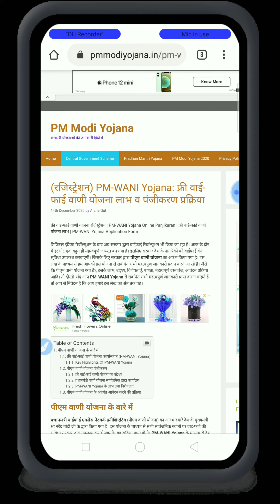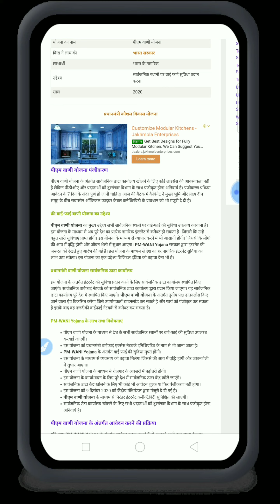pm Vani yojana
agar aap gav mein rehte hain aur Wi-Fi ka Anand government ki taraf se Lena chahte Hain to video ko jarur dekhen